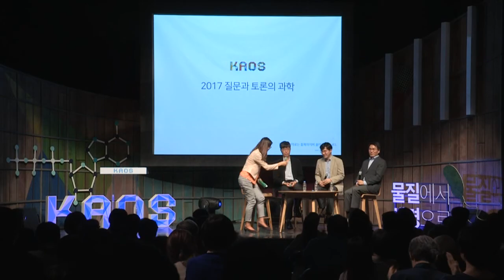[강연] 우리 몸을 움직이는 에너지, 너의 정체는? (4) _ 정종경 교수 | 2017 봄 카오스 강연 '물질에서 생명으로' 7강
생명현상의 유지와 활성을 좌우하는 근원인 우리 몸의 에너지에 대하여 알아보고자 한다.

에너지는 복잡한 원리로 만들어지고 저장되며 최고의 효율로 우리 몸을 움직인다.

당연히 우리의 삶에 꼭 필요하지만 넘치게 되면 만병의 근원이 되는 우리 몸의 에너지에 대하여 살펴보고자 한다.

■ 강연자 : 정종경(서울대 생명과학부 교수)
■ 패   널 : 고형종(동아대 의과대학 교수), 박중진(고려대 의과대학 교수)
■ 사회자 : 임소형(한국일보 기자)